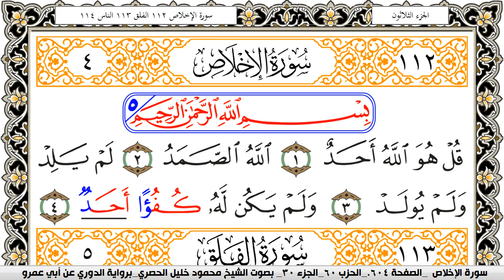سورة الإخلاص مكتوبة محمود خليل الحصري برواية الدوري عن ابي عمرو | كنوز الهدى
الكلام الذي في الأسفل لغرض نشر المقطع فقط :

كنوز الهدى

كنوز الهدى,
كنوز الهدي,
كنوز,
الهدى,
الهدي,
قران كريم
قرآن كريم
قرءان كريم
قران
قرآن
قرءان
القران الكريم
القرآن الكريم
القرءان الكريم
القران
القرآن
القرءان
قران كريم,
قران كريم,
KonoozAlhuda
konoozalhuda
konooz
Konooz Alhuda